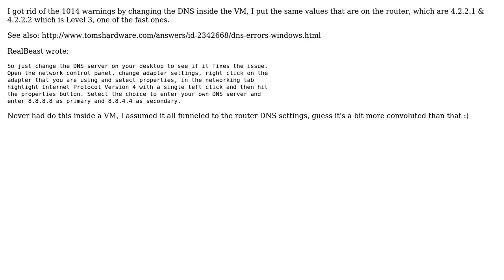How to turn off wpad completely?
With thanks & praise to God, and with thanks to the many people who have made this project possible! You are responsible for your own actions.